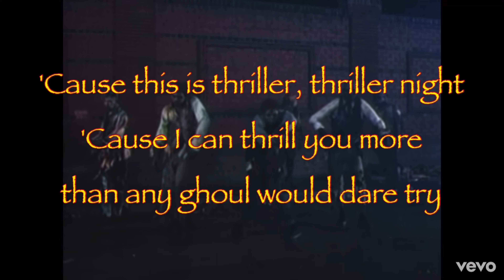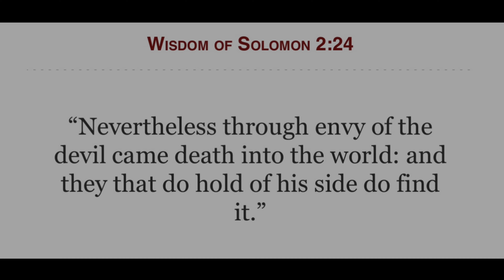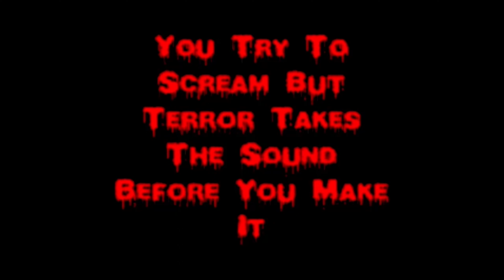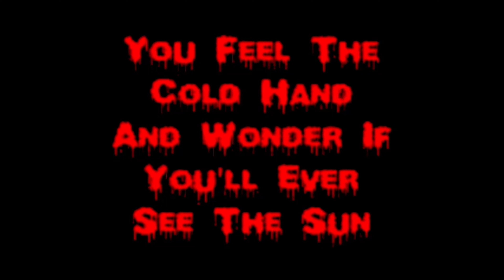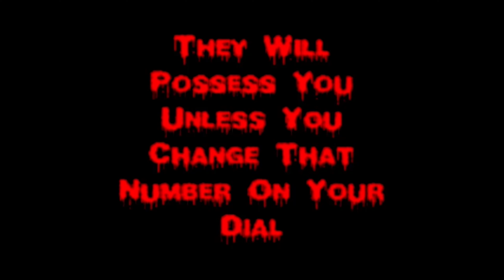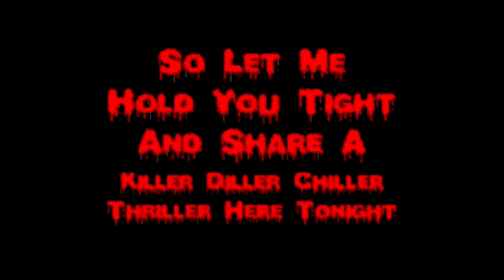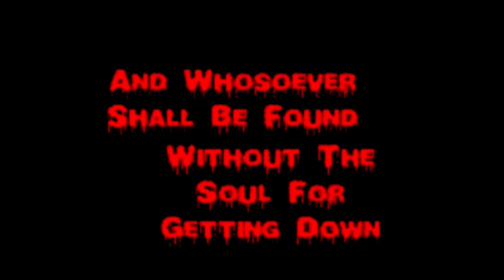Micheal Jackson’s “Thriller” Prophecy and Current Rebuke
While praying, specifically under attack by Britney Spears, Micheal Jackson dropped this in my spirit.

The Holy Spirit fell on the opening segment: a prophetic and multi-faceted current rebuke.

This song confirms the prophecies given to me by the Lord of our enemies heart stopping and imploding, etc.